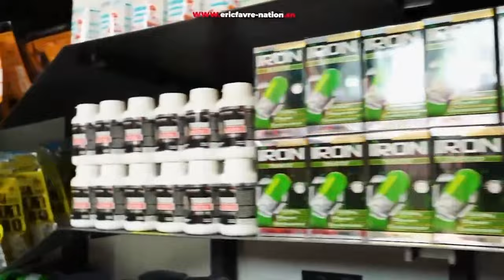L'ancien international Lamine Mboup s'en prend aux lions: "Ils doivent prendre leur responsabilité"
A travers la chaîne YouTube ERIC FAVRE TV, les internautes du monde sont invités à découvrir une nouvelle vision du sport, l’art de l'entrepreneuriat, et un lifestyle inédit !